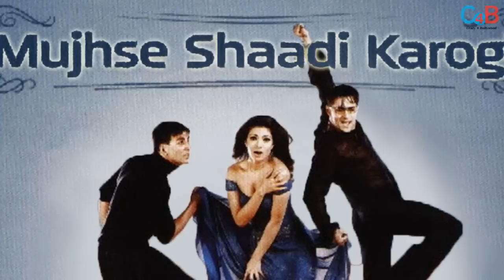What Happens To Outfits That Bollywood Stars Wear In Movies?